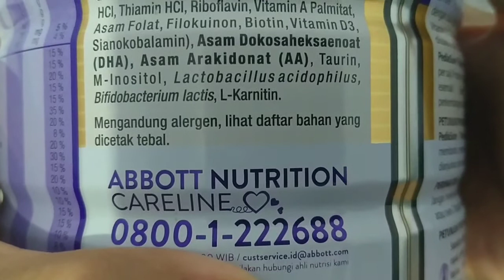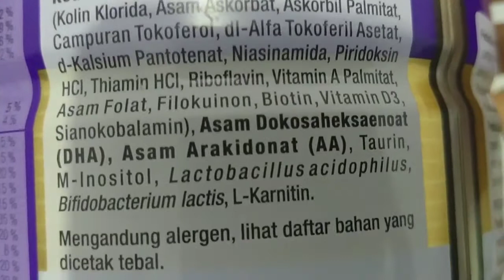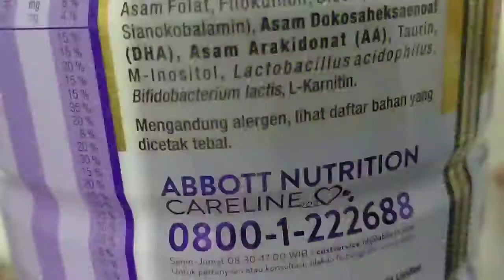ZOOM 1000x Susu Pediasure II Pediasure Under Microscope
ZOOM 1000x susu pediasure

pediasure merupakan susu formula untuk anak umur 4 hingga 10 tahun  menurut kalian adakah bakteri probiotik didalamnya ?

tonton video ini sampai habis agar kalian tahu